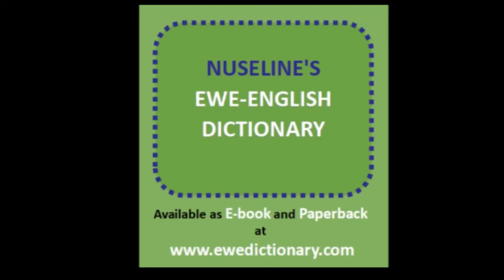Ewenyigba TV Nyadzɔdzɔwo - 30.04.22